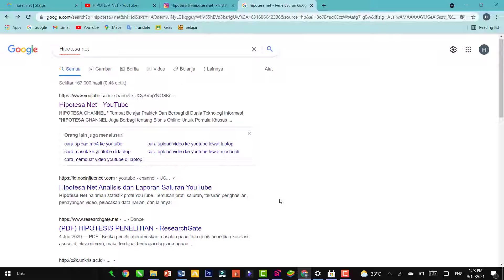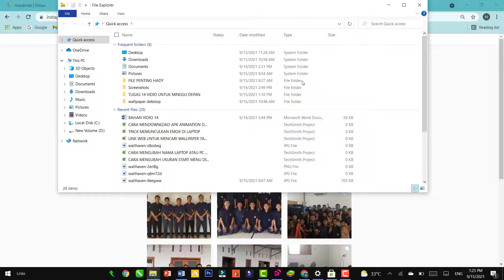5 Short Cut Yang Mungkin Belum Kalian Tau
5 Short Cut Yang Mungkin Belum Kalian Tau

♥【 TERIMA KASIH 】♥